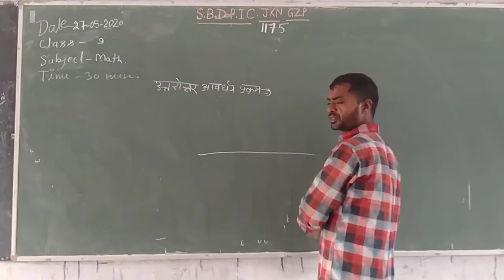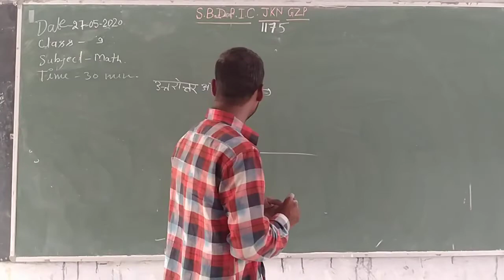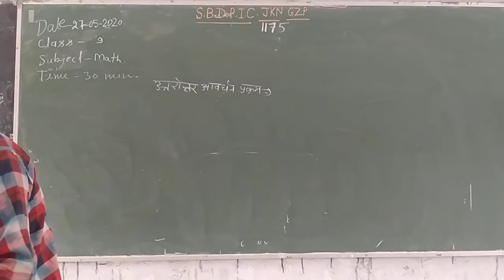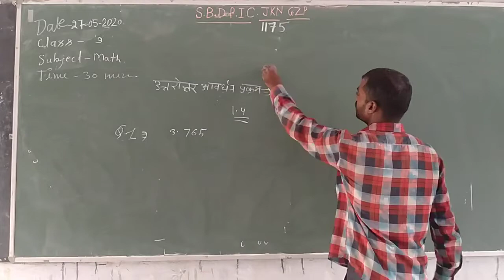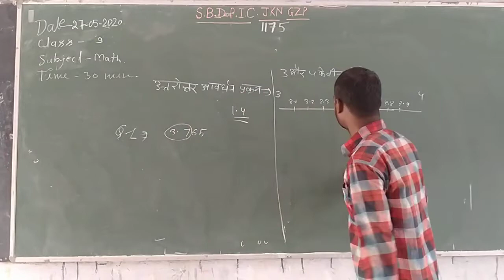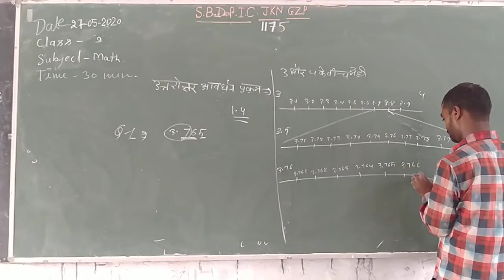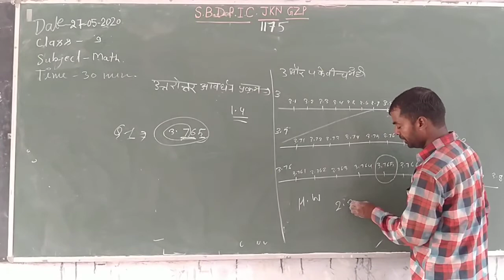math class 9th